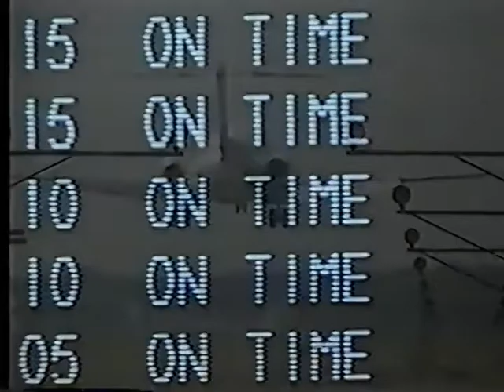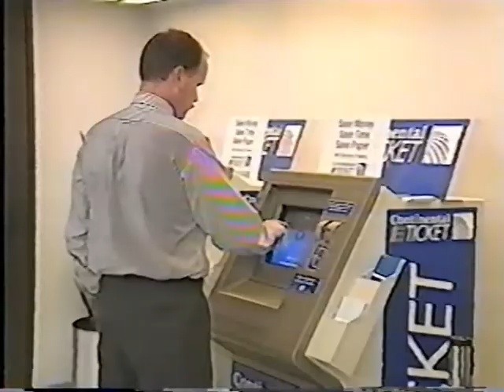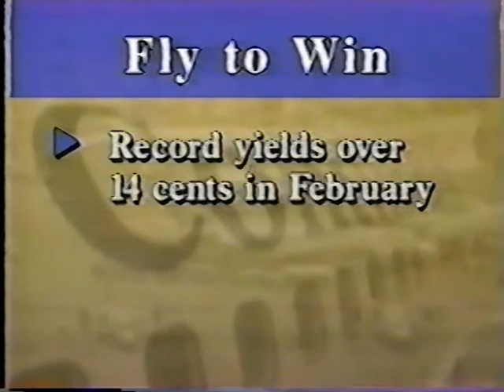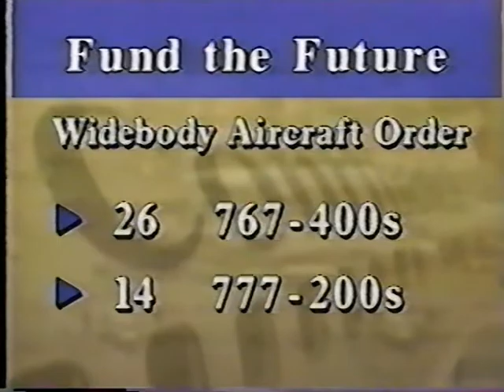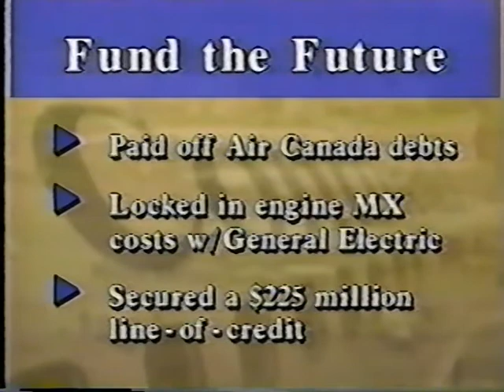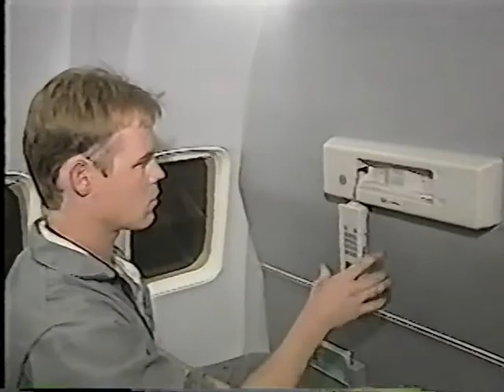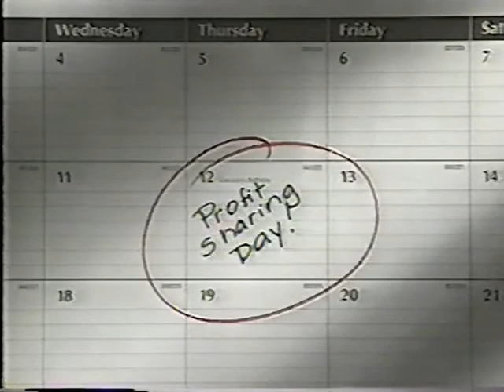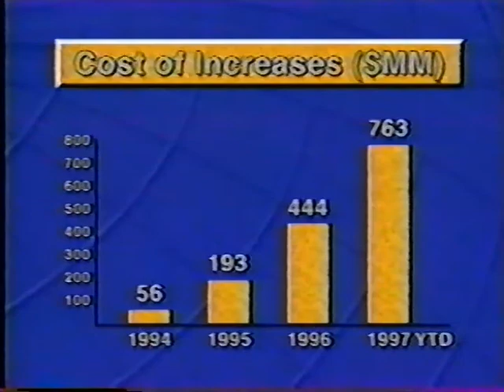1996 Year in Review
Another great year of going forward! My friends and former co-workers in TPA REZ need to pay close attention during this one. You might see a few familiar faces!